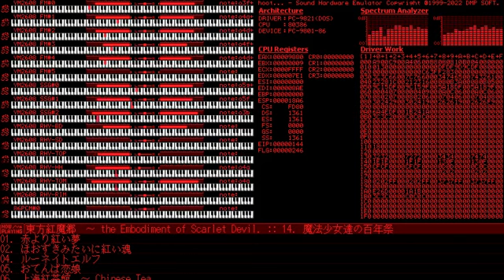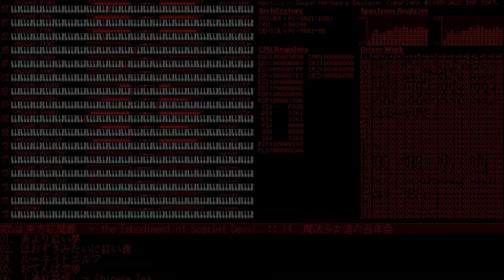【東方旧作風】魔法少女達の百年祭 | The Centennial Festival for Magical Girls [PC-98 Remix]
いい感じに仕上がりました。サビのトランペットもいい具合。
MML触りたての自分がピコカキコで書いた聴くに堪えないやつよりだいぶマシになったので勝手に納得してます。

iPhoneで.M(旧作の曲データ)が聞けるアプリ